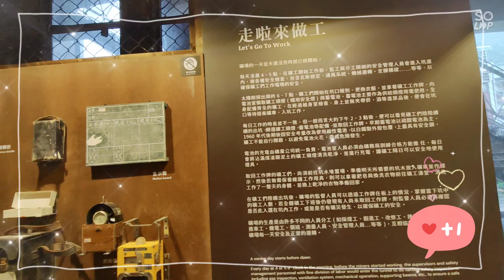細雨中逛猴硐礦鄉～瑞三礦業整煤廠